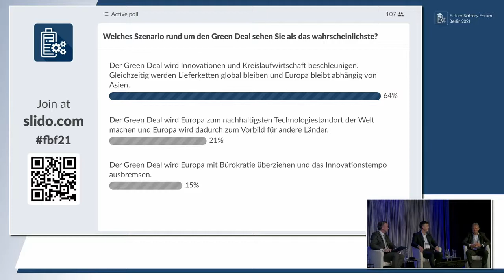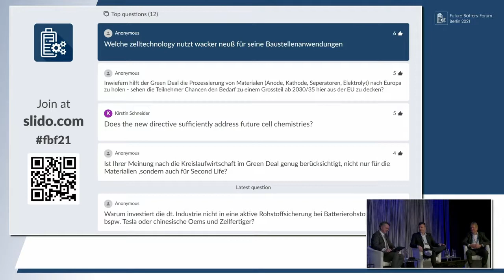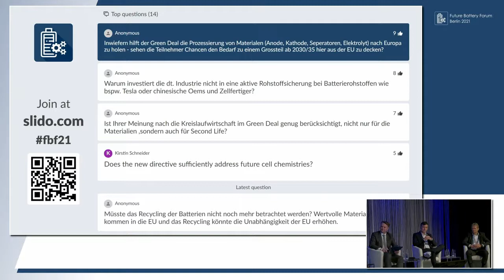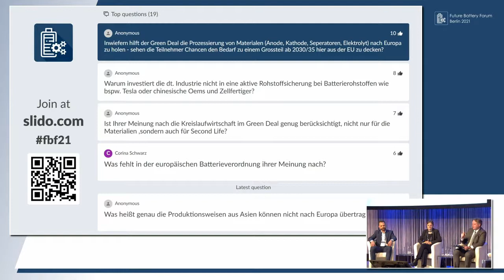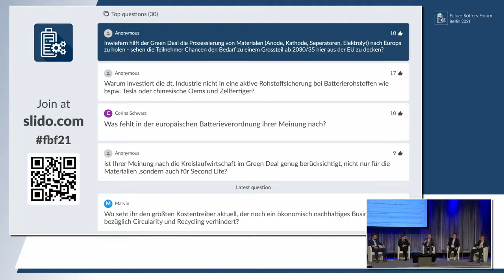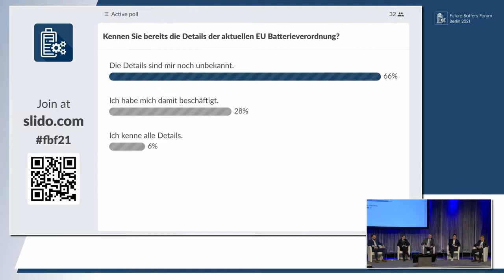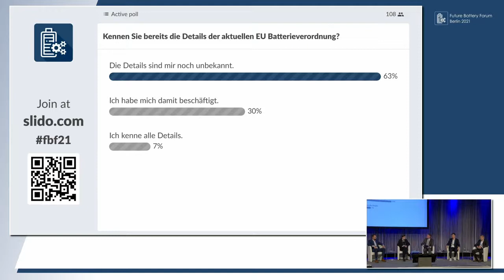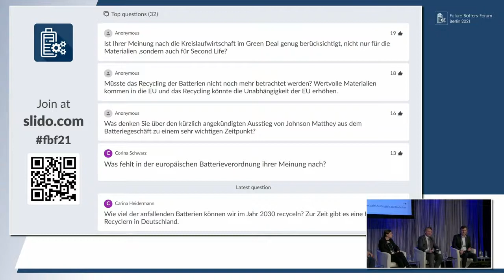FutureBattery21: European Green Deal & seine Auswirkungen auf die Batterieproduktion | CustomCells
2.100 Teilnehmende aus 70 Ländern, 55 Speaker, mehr als 40 Sessions und rund 80 Aussteller - und CustomCells mitten drin. Im Rahmen des Future Battery Forum 2021 in Berlin diskutierte Dr. Daniela Werlich, CTO von CustomCells, gemeinsam mit Dr. Christian Rosenkranz, Felix  Bietenbeck und Mark Laderer über die Auswirkungen des 'European Green Deal' auf die globale Batterieproduktion.